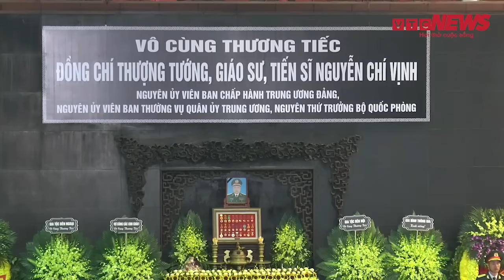Lãnh đạo Đảng, Nhà nước viếng Thượng tướng Nguyễn Chí Vịnh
Chủ tịch Quốc hội Vương Đình Huệ, Chủ tịch nước Võ Văn Thưởng và nhiều lãnh đạo Đảng, Nhà nước tới viếng, tiễn đưa nguyên Thứ trưởng Bộ Quốc phòng Nguyễn Chí Vịnh.